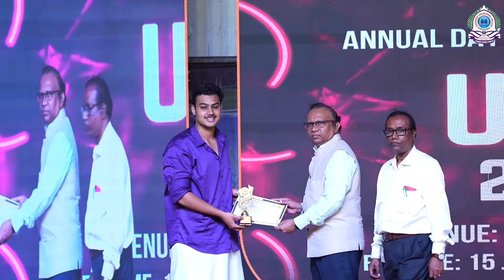Awards Function - Annual Day 2024 @ URVI 2K24